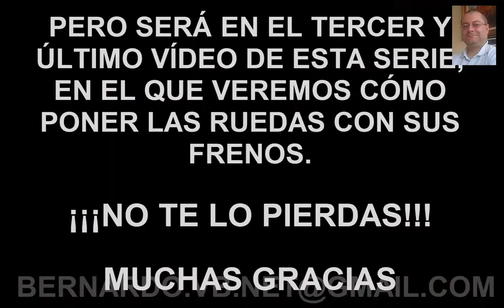Como se hace Robot Gusano - 2 - Fabricacion de la estructura o armazón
La maqueta está a la venta, al igual que muchos objetos que puedes ver que realizo en mi canal. Si estás interesado, escríbeme a la dirección de correo electrónico, que figura como marca de agua en todos mis vídeos o entra en la opción "MÁS INFORMACIÓN" de mi canal, donde podrás ver la dirección de correo para consultas. Gracias.

SI QUEREIS VER TODOS MIS PROYECTOS EN MAQUETISMO, OS LOS RELACIONO A CONTINUACIÓN:

Seguimos con la construcción del robot gusano, centrándonos en esta segunda parte en la estructura o armazón.